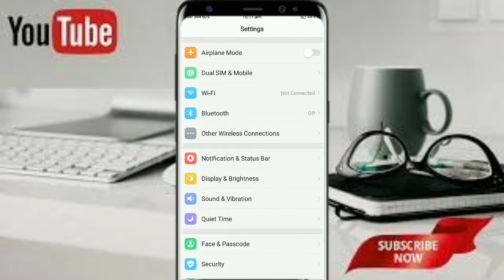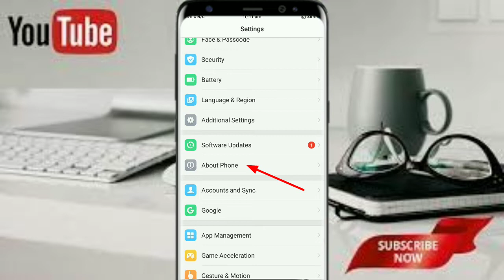Kisi bhi phone ka IMEI number Kaise nikale| how to check IMEI number | by Mohd Altmash | 2022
Hello Dosto kaise ho